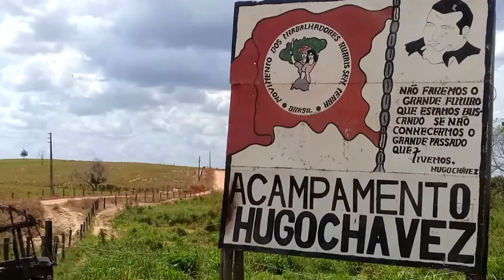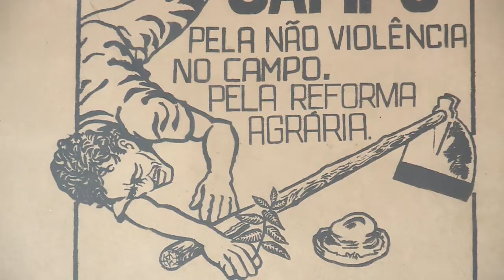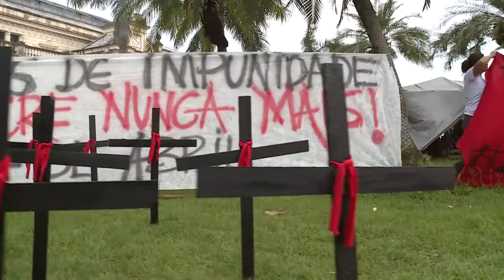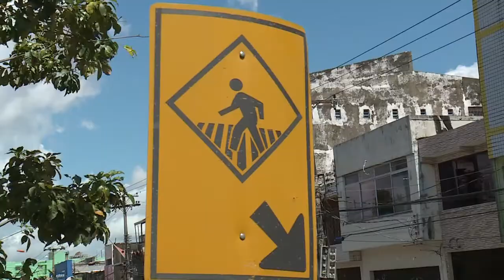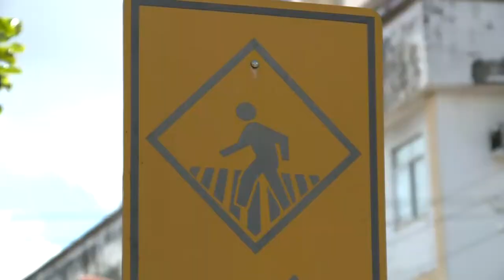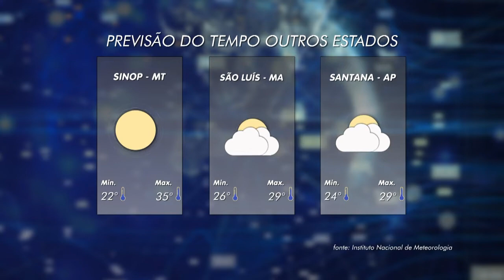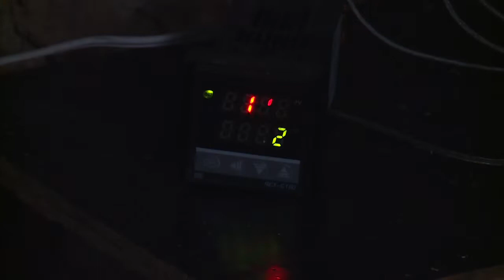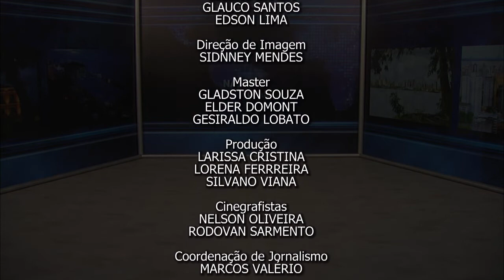Nazaré Notícias - 01/08/2018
Veja nesta edição:

- As discussões sobre os conflitos agrários no Pará;

- Má sinalização de trânsito prejudica a orientação de condutores e pedestres;

- Materiais escolares mais caros;

- O fluxo no Terminal Hidroviário em Belém;

- Projeto “Lamugem” valoriza a cultura regional;

- E na entrevista de hoje vamos falar sobre “Aleitamento Materno”.